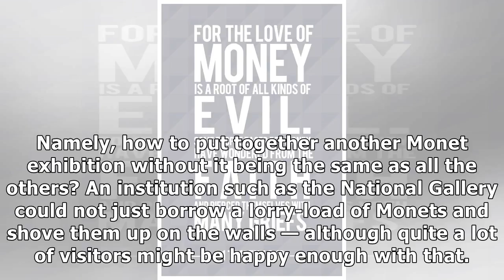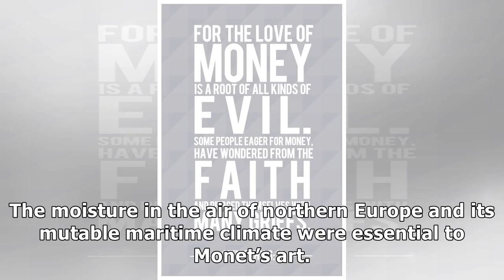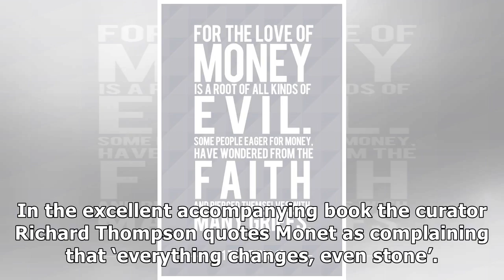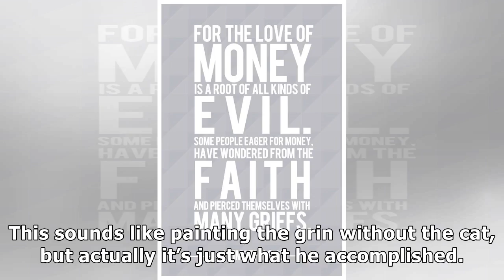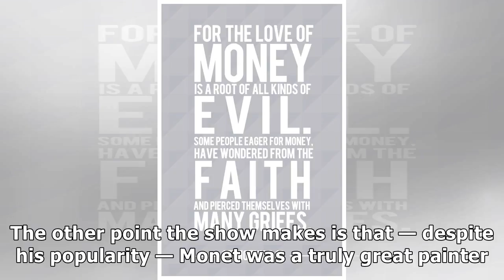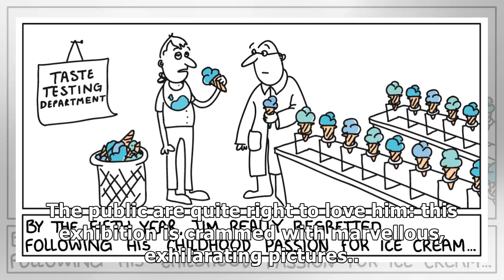The public are quite right to love Monet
Think of the work of Claude Monet and water lilies come to mind, so do reflections in rippling rivers, and sparkling seas — but not buildings. He was scarcely a topographical artist — an impressionist...